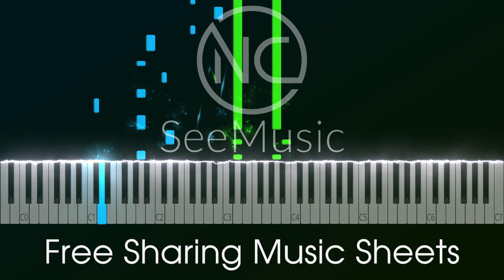Oliver Tree - With You - Piano Tutorial - Free download sheet music and MIDI